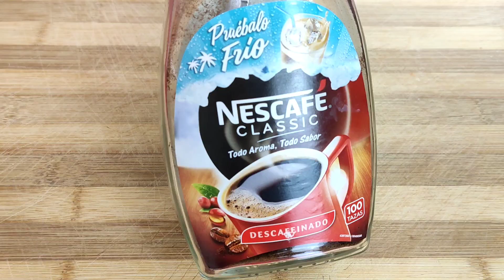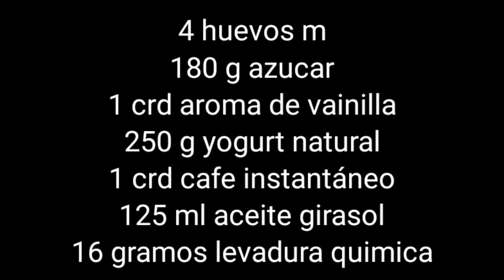✨bizcocho de café 🍰☕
4 huevos m
180 g azúcar
1 crd esencia vainilla
250 g yogurt natural
1 crd café instantáneo
125 mL aceite girasol
200 g harina
16 g levadura química
200 g gotas de chocolate

decoración

100 g chocolate blanco
almendras laminadas
guindas
azúcar glas